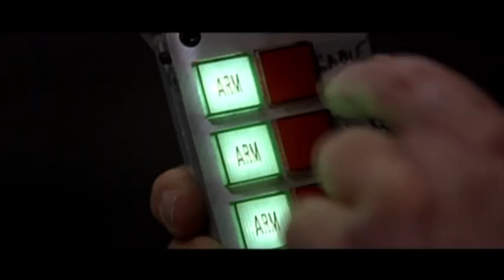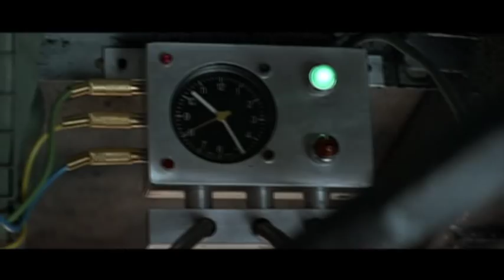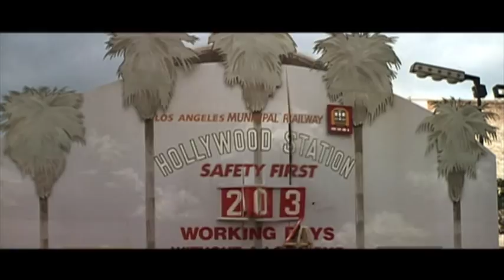Speed Movie Trailer 1994 (Keanu Reeves, Sandra Bullock, Dennis Hopper)